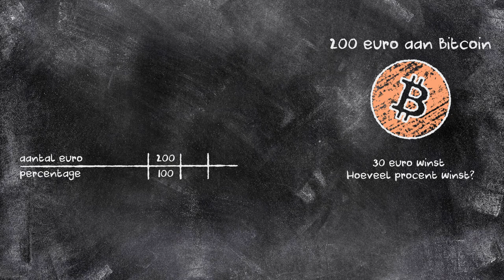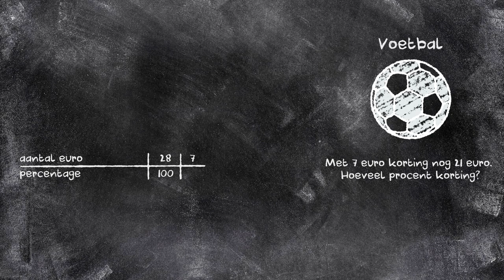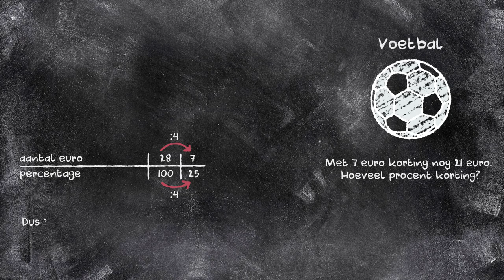Verhoudingen - Van aantallen naar procenten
Je weet al dat 3 van de 30 kinderen in de klas een bril dragen, maar hoeveel procent is dat eigenlijk? Met een verhoudingstabel is dat makkelijk uit te rekenen.